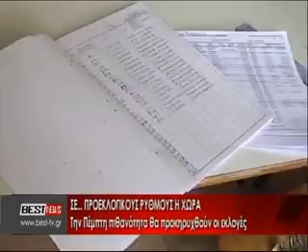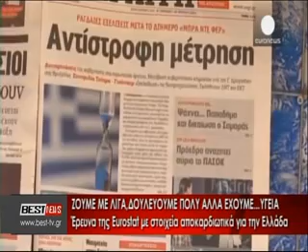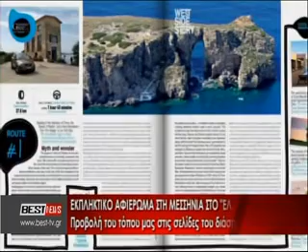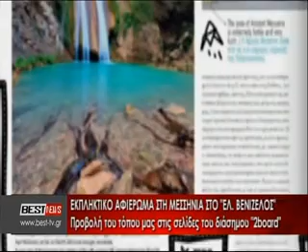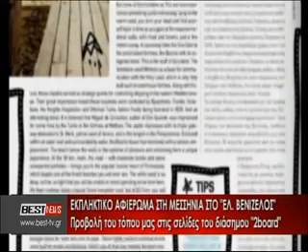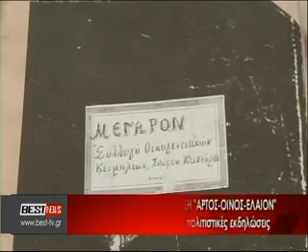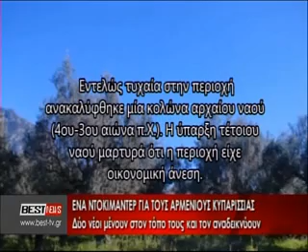MESHMERIANO 23 08 2015